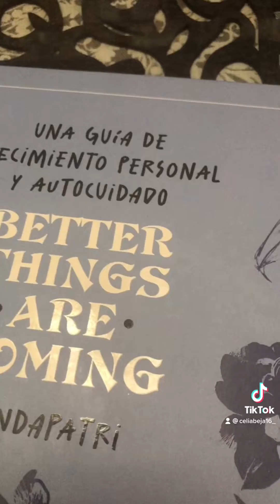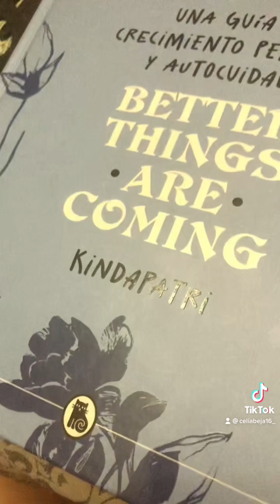Video-reseña "Better Things Are Coming"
Celia Bejarano de 4 ESO E (curso 21-22), nos presenta esta vídeo-reseña del libro de la influencer Kindapatri "Better Things Are Coming".